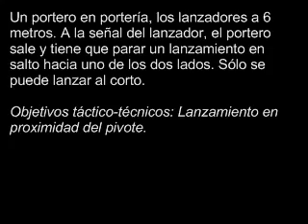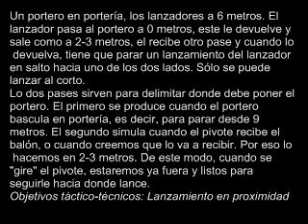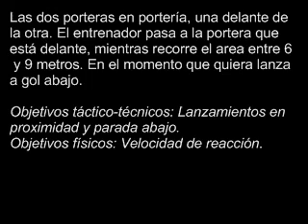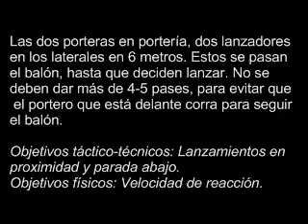Porteros de balonmano - Pivote y abajo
entrenandoporteros porteros balonmano handball goalkeeper Guarda-Redes Andebol вратарь по гандбол Torwart